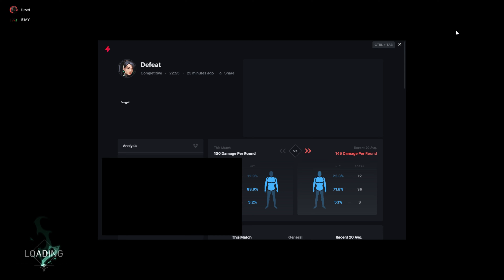If You Think You have Bad Teammates Then Watch This Video .Valorant.